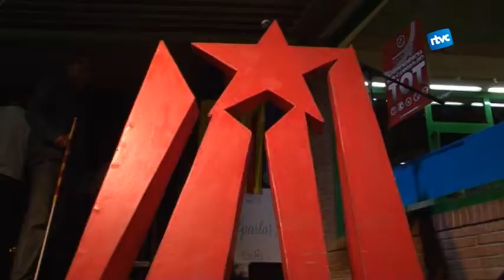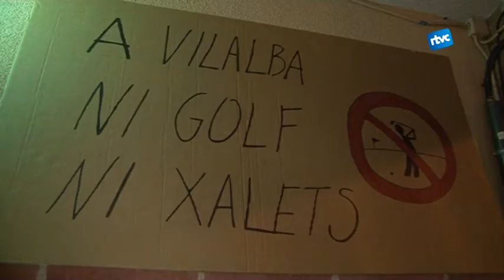La marxa de torxes, preludi de la Diada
La nit abans de la Diada, i malgrat l'amenaça de pluja, a cardedeui es va fer la tradicional marxa de torxes.